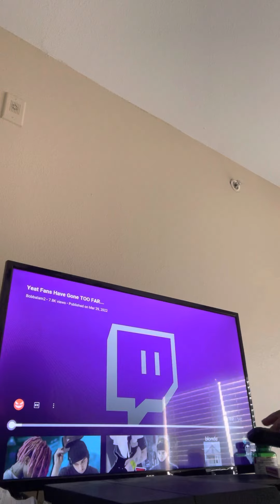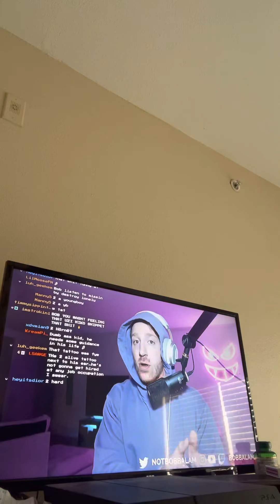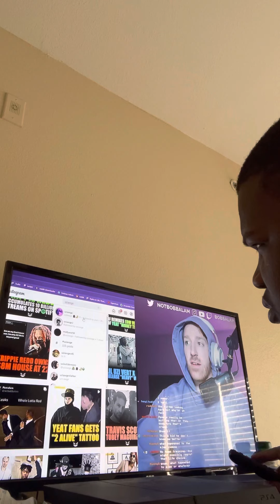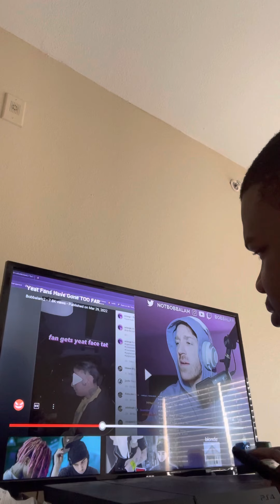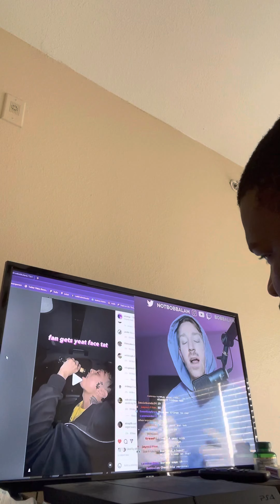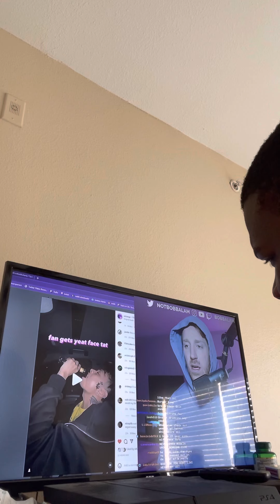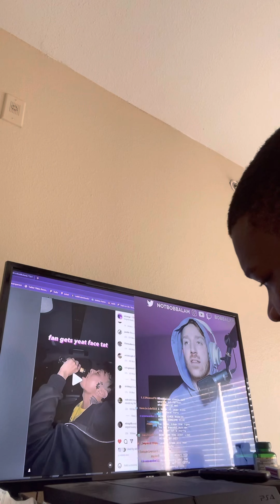Bobbalam yeat fans gone to far reacaction!!!